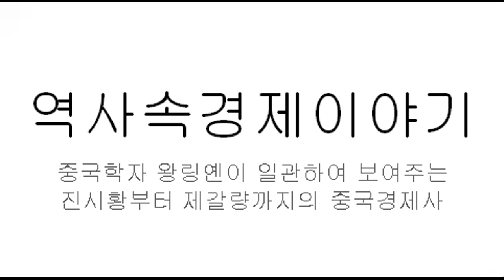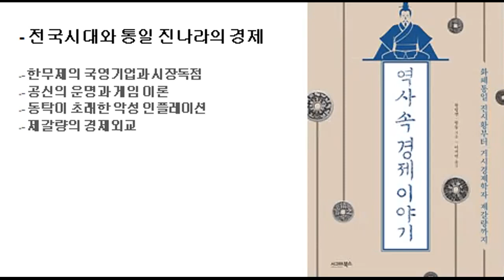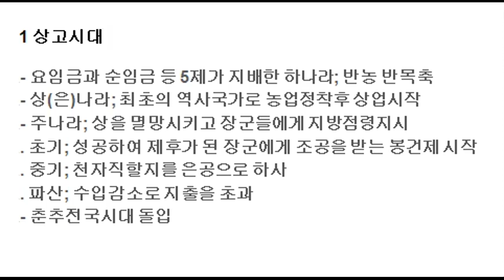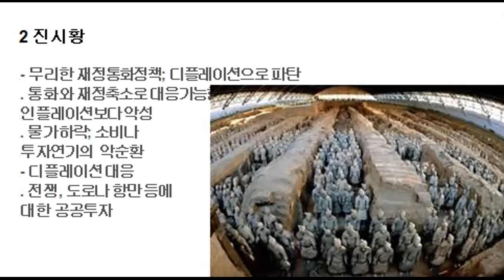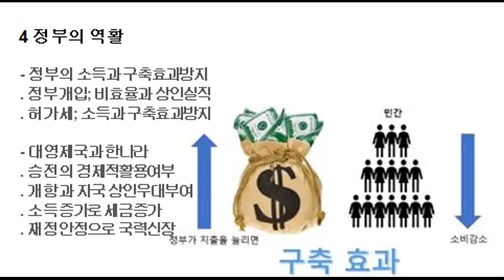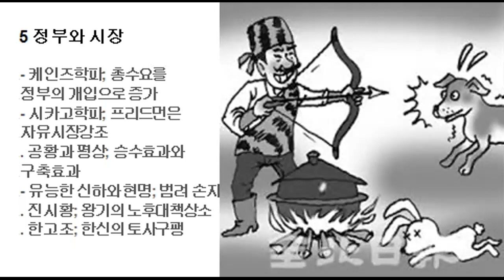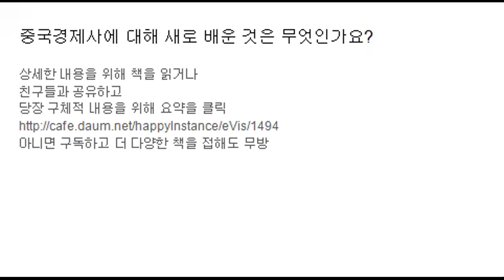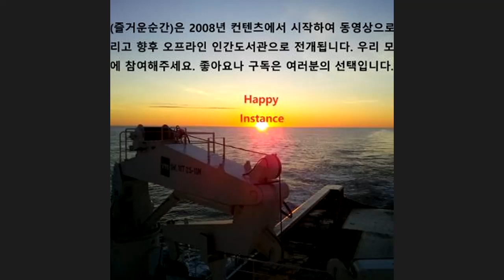역사속경제이야기-역사(즐거운순간)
중국경제사학자 왕링옌이 일관하여 보여주는
화폐통일 진시황부터 거시경제학자 제갈량까지
- 혼돈의 전국시대와 천하를 통일한 진나라의 경제
- 한무제의 국영기업과 시장독점
- 공신의 운명과 게임 이론
- 동탁이 초래한 악성 인플레이션
- 제갈량의 경제외교